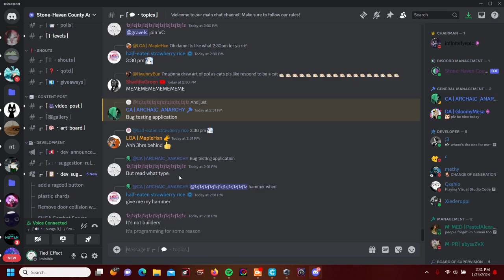Builders QA application bug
Builders QA application turned into Programmer QA application